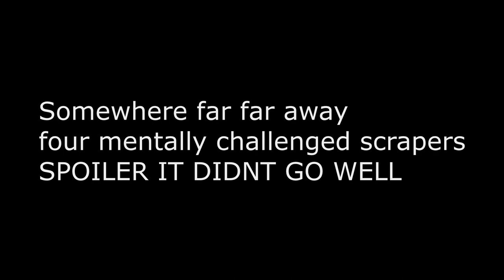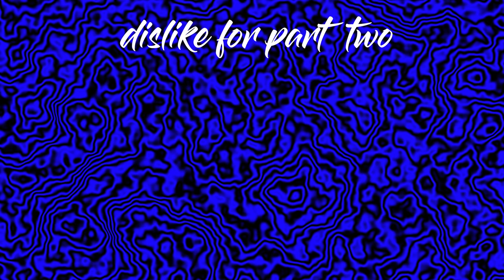The Scrapers of the dead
The decline of four scrapers sanity into the  darkness

the boys Nervous - Reaper - Ruska - and yours truly Blaper i mean blooper fuck now stop reading and go be productive.